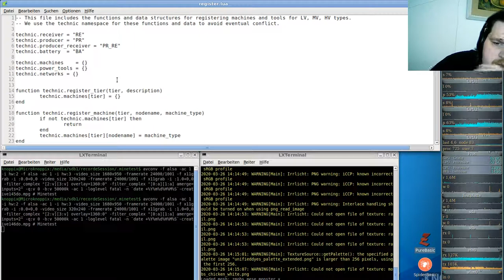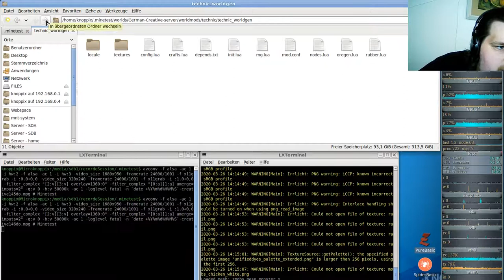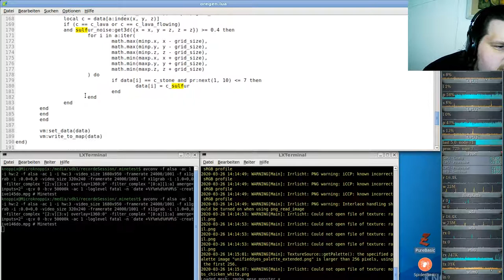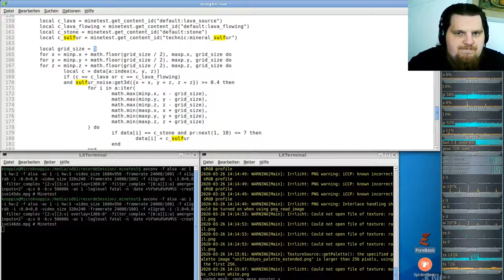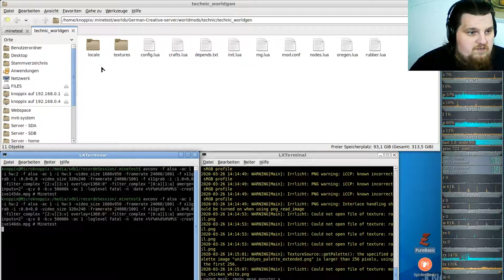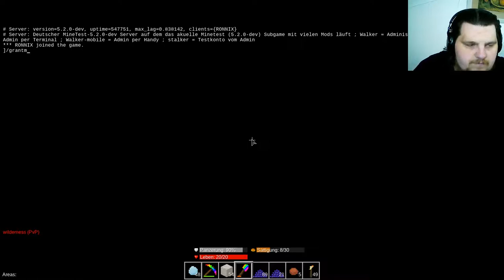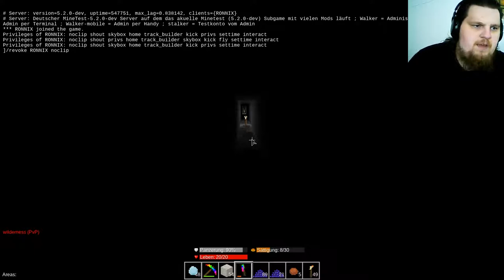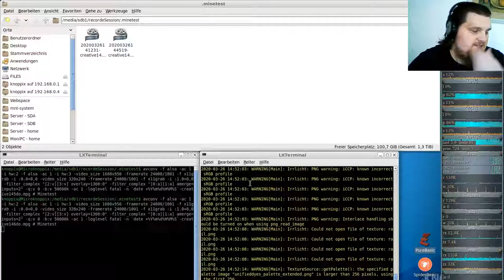Let´s Play Minetest - German-Creative-server ( Minecraft orientiertes Spiel ) #146